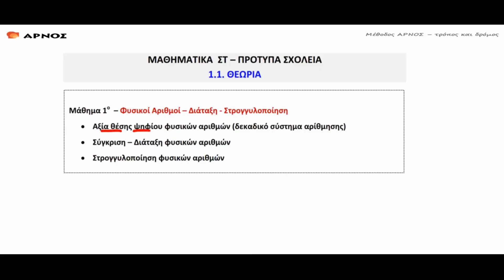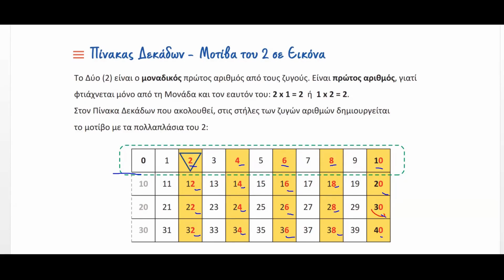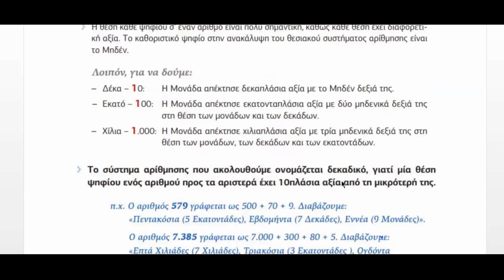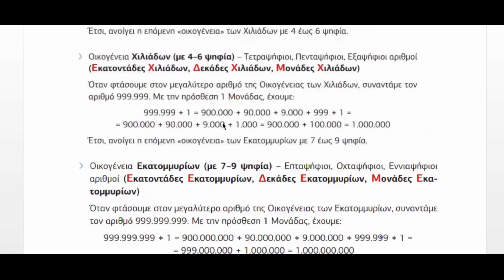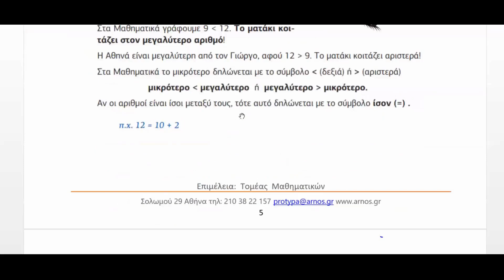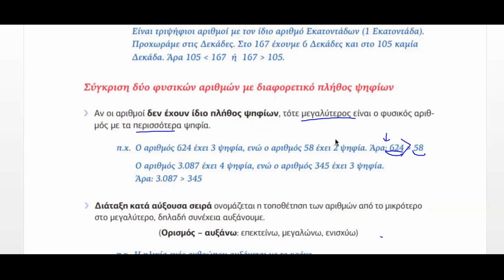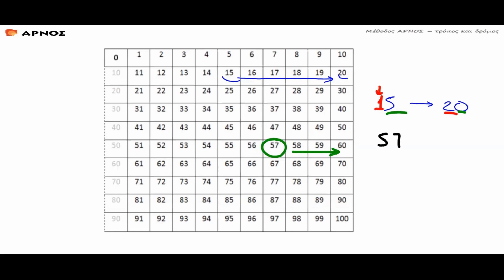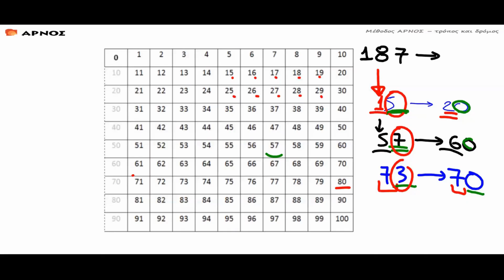Πρότυπα Γυμνάσια - 1.1 Φυσικοί αριθμοί - Διάταξη - Στρογγυλοποίηση - Θεωρία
Στο συγκεκριμένο video παρουσιάζουμε θεωρία και ασκήσεις στους φυσικούς αριθμούς.
Πώς χτίζουμε τους φυσικούς αριθμούς με βάση το δεκαδικό σύστημα αρίθμησης;
Πώς αναγνωρίζουμε την αξία θέσης για κάθε ψηφίο ενός φυσικού αριθμού;
Η Γνώση Οπτικά και βιωματικά πάνω στον Πίνακα Δεκάδων!

Προσομοιώσεις – Βιβλία – Courses – Video-Μαθήματα. Στηρίζουμε Γονείς, Δασκάλους, Μαθητές για να γίνει ο στόχος «Μπαίνω Πρότυπο Γυμνάσιο» πράξη.

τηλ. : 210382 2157